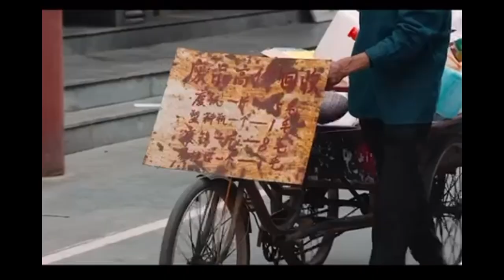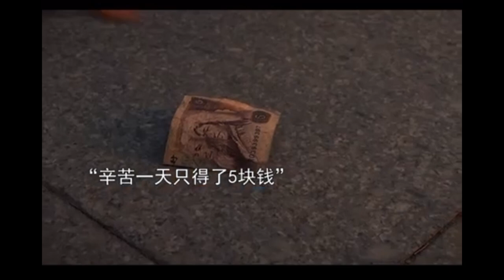《重山之外》票房惨淡，“表演爱国艺术家”司马南电影扑街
“表演爱国艺术家”司马南的电影扑街了！院士何祚庥：只能说无语